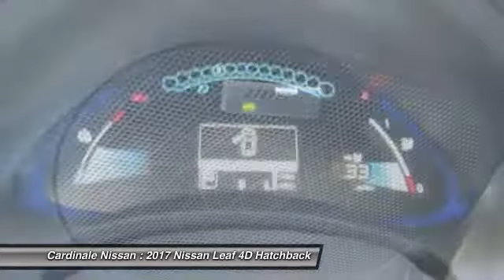2017 Nissan Leaf Seaside CA N6035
2017 Nissan Leaf SL

Cardinale Nissan
1661 Del Monte Blvd.

Floor Mats & Cargo Area Mat w/Premium Package, Alloy wheels, Around View Monitor, Automatic temperature control, Bose 7 Speaker Audio System, Electronic Stability Control, Floor Mats & Cargo Area Mat, Fully automatic headlights, Navigation System, Premium Package, Remote keyless entry, Security system, Splash Guards, and Traction control. Family owned company that understands how valuable your time and money are.  We price our cars at fair market value.  NO GAMES just a honest transparent transaction. We develop outstanding relationships where everyone wins!   Be the talk of the town when you roll down the street in this fantastic 2017 Nissan Leaf. This car is nicely equipped with features such as Floor Mats & Cargo Area Mat w/Premium Package, Alloy wheels, Around View Monitor, Automatic temperature control, Bose 7 Speaker Audio System, Electronic Stability Control, Floor Mats & Cargo Area Mat, Fully automatic headlights, Navigation System, Premium Package, Remote keyless entry, Security system, Splash Guards, and Traction control. It will take you where you need to go every time...all you have to do is steer!   2017 Nissan Leaf proudly serving Seaside, Monterey, Salinas, Sand city, Del Ray oaks, Carmel, Gilroy, Watsonville, San Jose, Morgan Hill, Santa Clara, Sunnyvale.  CardinaleWay Develops outstanding relationships where everyone wins. All prices are plus tax, title, and license. Subject to residency restrictions. Customer may choose (a) special APR with NMAC cash, (b) standard APR through NMAC with customer cash and NMAC cash, or (c) customer cash. NMAC cash available when you finance through NMAC and is subject to credit approval. Down payment may be required. Price includes:  4,000 - NMAC APR Customer Cash (Captive). Exp. 06/05/2017    Vehicle price and availability are subject to change without notice.